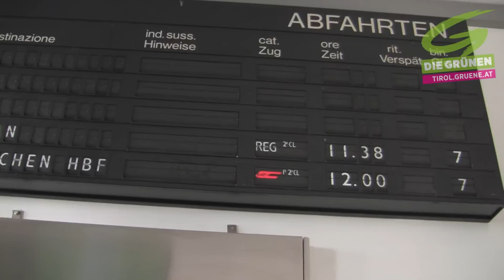Schandfleck: Bahnhof Brenner!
Heute Vormittag haben wir mit unseren Südtiroler Kollegen - begleitet von Trompetenklängen, um uns mehr Gehör zu verschaffen -- unserem Ärger über den hässlichen Bahnhof Brenner Luft gemacht.

Der Co-Vorsitzende der Südtiroler Grünen und langjährige EU-Abgeordnete Sepp Kusstatscher kritisierte: „ So begrüßt man keine Gäste! Seien es die, die von Norden kommend nach Südtirol und weiter in den Süden reisen wollen oder jene, die von Süden kommen und Tirol besuchen. Österreich und auch Südtirol haben viel Geld investiert, um Bahnhöfe zu renovieren. Die Bahnhofskultur hat sich verbessert. Der Bahnhof Brenner hingegen ist ein Schandfleck geblieben -- heruntergekommen, ungastlich, nicht barrierefrei, wenig bis kein Service."

Dem stimmt unser Verkehrssprecher Georg Willi vollinhaltlich zu und ergänzt: „Viele Menschen müssen am Brenner unter oft großem Zeitdruck Zugtickets kaufen, weil der grenzüberschreitende Ticketverkauf wegen der Versäumnisse der italienischen Bahn und wegen der Einstellung des Verkaufs von Tickets für südwärts fahrende Regionalzüge durch die ÖBB noch immer nicht funktioniert. Es gibt keinen Kartenschalter, nur Automaten, wo sich viele Menschen nicht auskennen. Und es darf kein Automat für österreichische Tickets aufgestellt werden."

Internationale Züge müssen unnötig lang warten, weil ihnen „Prügel vor die Räder" gelegt werden: „So kann's nicht weitergehen! Wir Grüne wollen rasch eine Renovierung und Modernisierung des Bahnhofs Brenner. Wir wollen ein 'freundliches Tor' zwischen Süden und Norden -- barrierefrei, einladend -- und natürlich ausgestattet mit allen Servicefunktionen, die ein solcher Bahnhof braucht. Mit dem EU-Beitritt wurden am Bahnhof Brenner Grenzbalken nicht abgebaut, sondern sogar noch höher gezogen. Das ist antieuropäisch und kundenfeindlich. Wir brauchen ein europäisches Denken im Bahnbereich und mehr Service für die Fahrgäste!"